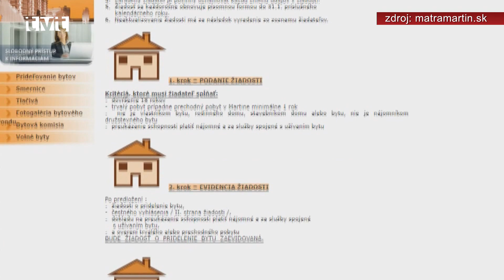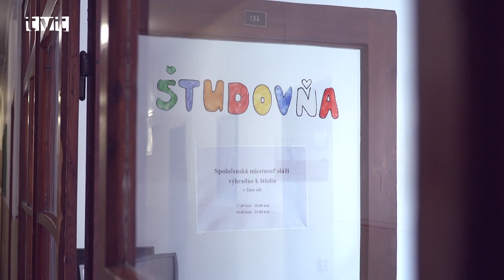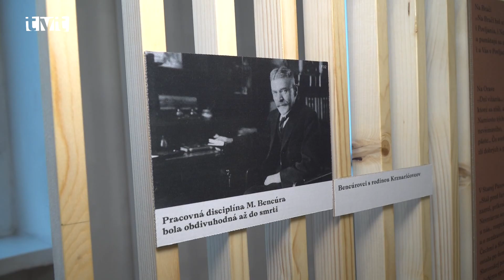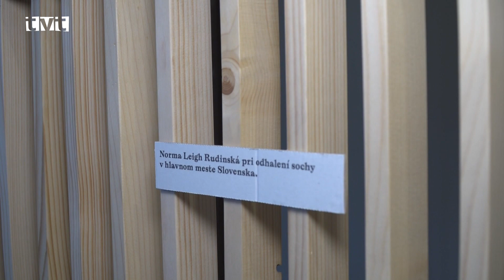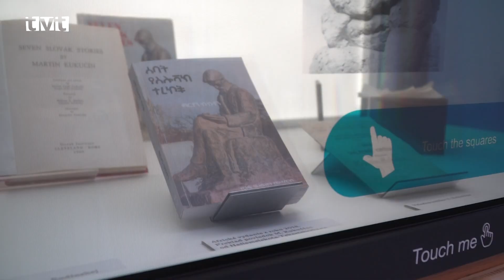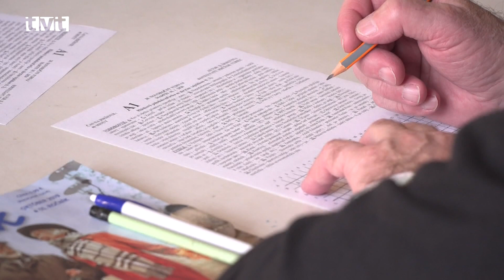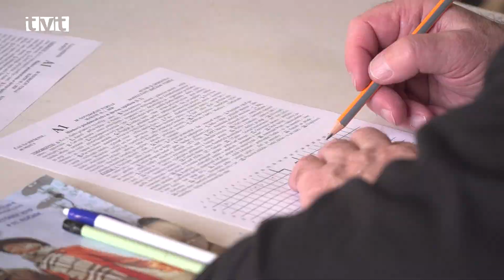Hlavné správy TVT 24.1.2020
Matrika 2019
Aký bol rok 2019 z pohľadu matričných údajov

Na začiatku nového roka sa zvykne bilancovať. U hovorkyne mesta Martin Zuzany Kalmanovej sme zisťovali aký bol rok 2019 pre mesto Martin z pohľadu jej obyvateľov. Zaujímalo nás, koľko martinčanov pribudlo, koľko naopak odišlo na večnosť a koľko si rok 2019 vybralo za ten, v ktorom začnú život vo dvojici.

Spomienka - Emília Hajdúchová
Duša Detského divadelného súboru Kamarát, pani Milka Hajdúchová odišla na večnosť

V pondelok (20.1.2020) navždy dotĺklo srdce divadelnej mamy, pani Milky Hajdúchovej, na večnosť odišla vo veku nedožitých 88. rokov. V roku 1967 založila DDS Kamarát  a nepretržite ho viedla štyridsaťpäť rokov. V roku 2017 si pri príležitosti životného jubilea spolu so súborom prevzala Cenu mesta Martin.

Bytová politika
Nezisková organizácia Matra spravuje 430 bytov vo vlastníctve mesta Martin

Pred rokom 1989 vlastnili mestá  a obce väčšinu bytov na svojom území. Potom sa situácia aj v Martine zmenila a byty boli ponúknuté na odpredaj nájomcom. O bytový fond sa v našom meste stará nezisková organizácia Matra. V súčasnosti (január 2020) je vo vlastníctve mesta 430 bytov, ktoré sú prenajímané. V priebehu roka sa uvoľní asi 10 % z nich. Okamžite sú však obsadené novými nájomníkmi.
Nová internátna izba
Internát Strednej priemyselnej školy je bohatší o novú modernú izbu pre študentov

V pondelok (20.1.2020) popoludní bola študentom Strednej priemyselnej školy daná do užívania nová zmodernizovaná internátna izba. Podarilo sa to vďaka združeným prostriedkom z Nadácie Volkswagen a OZ Matka a dieťa Turca.

Martin Kukučín – putovanie sochy
Martin Kukučín, ako jediný slovenský spisovateľ má svoju sochu v nadživotnej veľkosti

Martin Kukučín, lekár  a spisovateľ bol za svojho života viac uznávaný v zahraničí ako doma. Výstava Tri odysei, ktorá je inštalovaná v Literárnom múzeu dokumentuje aj vytvorenie a sťahovanie sochy Martina Kukučína od svetoznámeho sochára Ivana Meštroviča cez dva oceány a tri kontinenty sveta. Z rôznych dôvodov nemohla byť celé roky umiestnená na verejnom priestranstve ani v Čile, ani v Argentíne ani v Česko-Slovensku.

Krížovkárska súťaž
Krížovkári z celého Slovenska si prišli zasúťažiť do Martina

V sobotu (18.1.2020) sa v priestoroch kasárni 4. čsl.brigády na Severe konal XXVIII. Novoročný turnaj  v lúštení krížoviek a hádaniek. Organizátorom bol Posádkový klub armády. Súťažilo sa tradične v dvoch kategóriách - pokročilí (A) a menej skúsení (B). Odštartovali nový lúštiteľský rok  a započali tak nový ročník seriálu Grand Prix. Na turnaji sa zrodili celkom zaujímavé výsledky, pričom celkovým víťazom sa stal Lucián Gonda z Chminian.

Hokej – nadstavba – Martin vs.Dubnica
V prvom zápase nadstavby privítali hráči HK Vitar Martin Dubnicu nad Váhom

V stredu (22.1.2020) podvečer sa na zimnom štadióne postavili proti sebe hráči HK Vitar Martin a TSS Group Dubnica nad Váhom. Odohrali prvé kolo nadstavbovej časti I. hokejovej ligy mužov. O výsledku 4:2 rozhodla až tretia tretina.

Nohejbalová liga – 4.kolo
Víťazom 4.kola turčianskej nohejbalovej ligy sa stalo družstvo Sport Service

Už úvodné rozlosovanie 4. kola turčianskej regionálnej nohejbalovej ligy ukázalo, že šance na umiestnenie budú mať aj družstvá z konca tabuľky. Favoriti sa totiž rovnomerne dostali do obidvoch skupín. Celkovo sa situácia na čele tabuľky po 4. Kole, ktoré bolo odohrané v sobotu (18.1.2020) vyrovnala, keď priebežne na 1. a 2. mieste sú zatiaľ Sliač a Sport Service.

Archív TVT
Vysielané v januári 1998                              NAS – SVHS-rok 1998 - K123 – M3
9:37-10:30 Valdorfské školy
21:17-23:42 – Výstava ZUŠ Vrútky
24:42-28:52 lezenie na kolmej stene
Spolu 7:88

This document certifies the purchase of:
Licensor's Author Username:
leto
Licensee:
John Sedrik
Item Title:
News 3
Item URL:
Item ID:
10456691
Item Purchase Code:
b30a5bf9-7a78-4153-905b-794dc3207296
Purchase Date:
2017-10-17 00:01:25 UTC